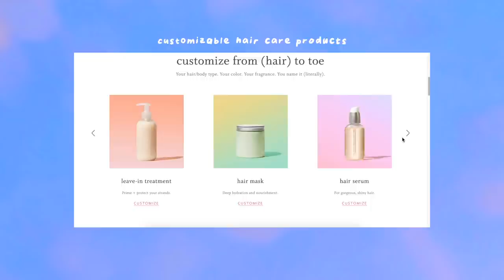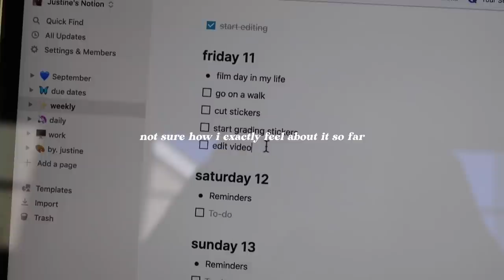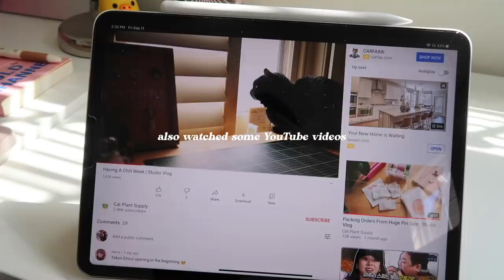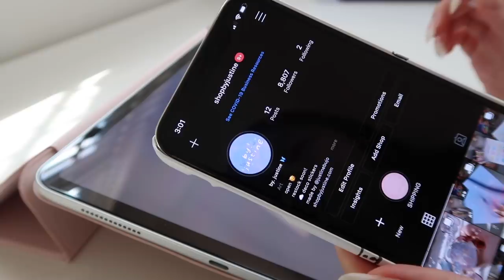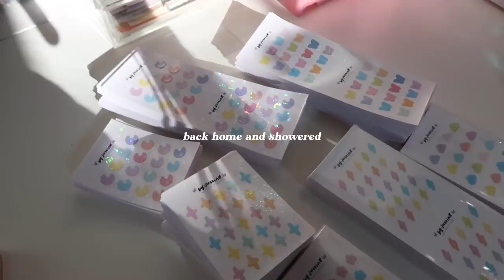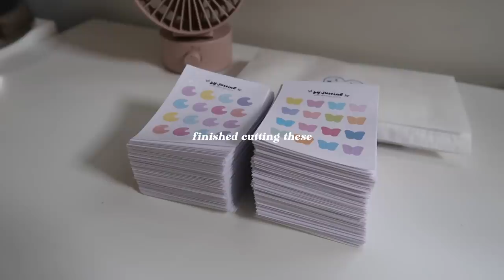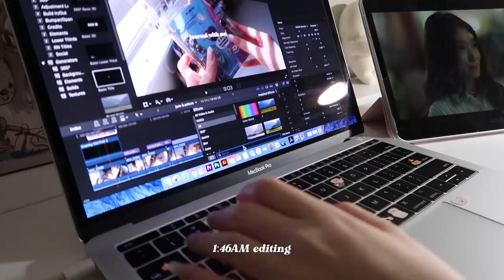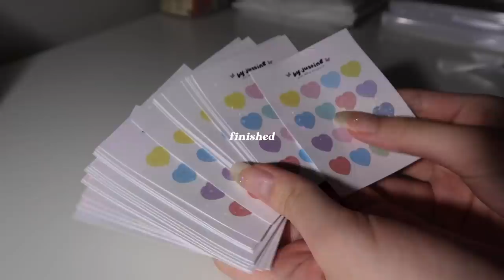day in my life vlog 🦋 student, youtuber, & small business owner 8AM~3AM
this pandemic is not over!
please don't stop wearing masks
please don't stop social distancing
please don't stop washing your hands properly
please don't stop being careful!

to learn about what is going on in yemen and how you can help!

this video has a ton of ads so please do not skip the ads and make sure you have your ad blocker off! all the ad revenue made from this video will be donated to different organizations.

please stay safe guys ❤️ ily all

Canon g7x
iPhone X

justine chang 🌹